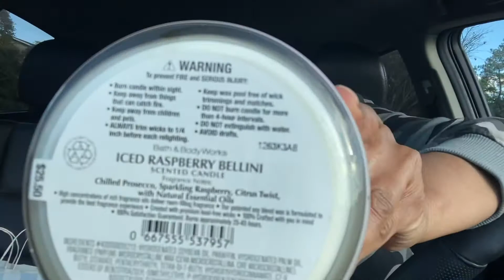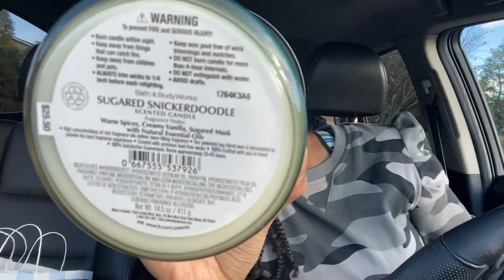Bath & Bodyworks haul